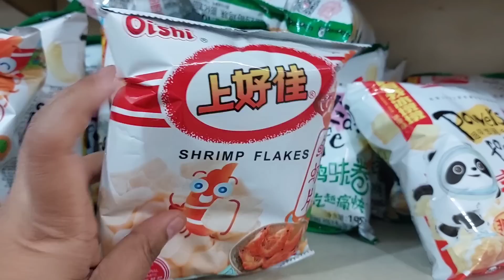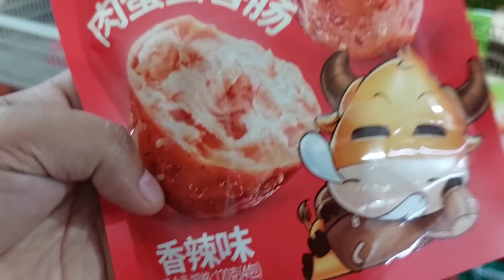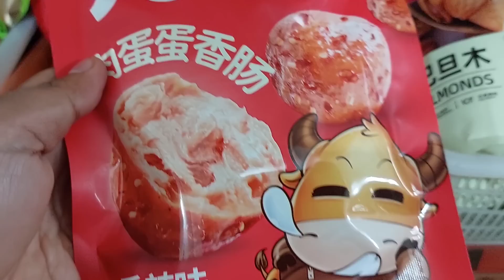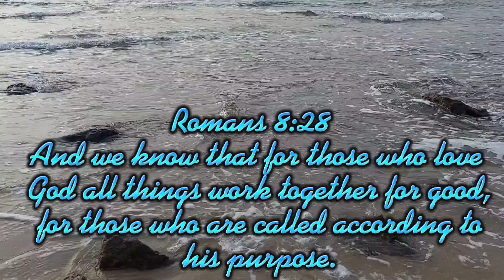First time nila matikman ang halo halo...MAGBENTA KAYA SILA SA AFRICA NG PINOY HALO-HALO?